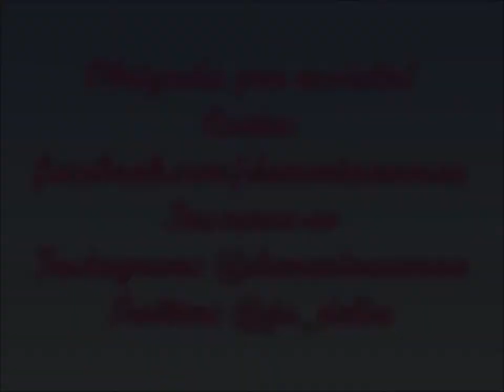ARTHUR E O PAPAI NOEL